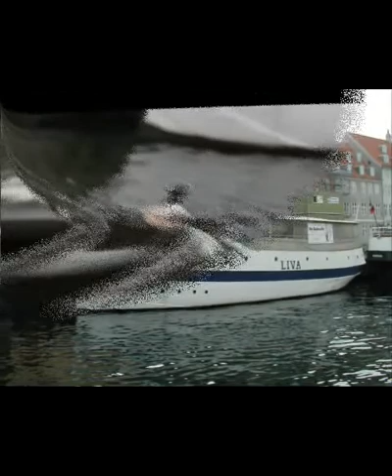COPENHAGUE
Un viaje...2005 (pase de diapositivas)